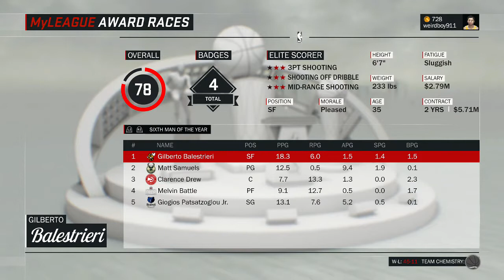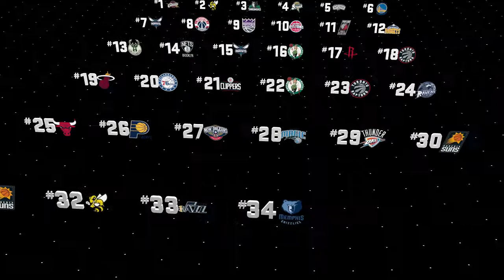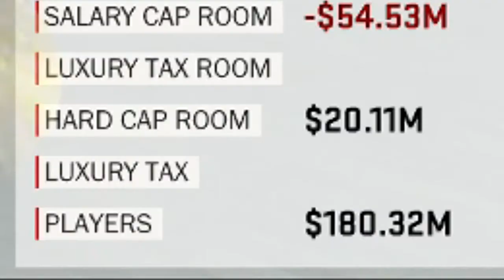NBA 2K17 MyLEAGUE: Cincinnati Stingers (Season 41) - IKEDIA THE DEFENSIVE BEAST!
FAQ:

What is the Cincinnati Stingers NBA 2K17 MyLEAGUE?

In November 2016, we did a 30 days/30 seasons challenge with the fictional NBA expansion team the "Cincinnati Stingers".

How long will this series be active?

The rest of February 2017, and possibly another month like April, May or June to try to get to 80 seasons.

What is the point of this series?

Last year in NBA 2K16 we did full simulation showing the future (2020s and 2030s) in our Washington Wizards and Cleveland Cavaliers MyGM series) we reached over 100+ videos with our Wizards MyGM, and was our most popular series on our channel until the Blue Jays franchise. This series will be for those subscribers who want NBA 2K videos.

NBA 2K17 is a basketball simulation video game developed by Visual Concepts and published by 2K Sports. It is the 18th installment in the NBA 2K franchise and the successor to NBA 2K16. It was released worldwide on September 20, 2016, for Microsoft Windows, PlayStation 4, PlayStation 3, Xbox One, and Xbox 360. Players who pre-ordered the game received it on September 16, 2016. Paul George is the cover athlete for the regular edition of the game, while Kobe Bryant is the cover athlete for the 'Legend Edition'. In Italy, the cover athlete is Danilo Gallinari, and in Spain, the cover athlete is Pau Gasol.

NBA 2K17, like the previous games in the series, is based on the sport of basketball; more specifically, it simulates the experience of the National Basketball Association (NBA). Several game modes are included, such as MyCareer, where the player creates a customizable player and plays through their career, MyGM and MyLeague, both franchise modes where the player controls an entire organization, and MyTeam, where the player creates a team to compete against other players' teams. Along with current NBA teams, other teams are included, such as classic NBA teams, national teams, and EuroLeague teams. The game's soundtrack, which features 50 licensed songs, was curated by Grimes, Imagine Dragons, and Noah Shebib.